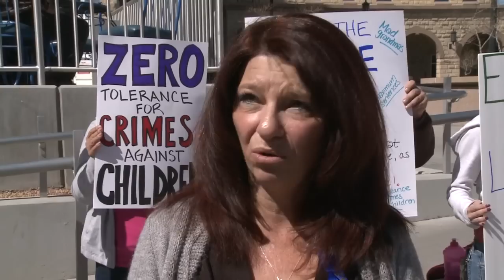Family of murdered child marches for justice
The family of a 22-month-old Albuquerque girl allegedly killed by her mother's boyfriend marched in front of the District Court Tuesday trying to bring awareness to the case.